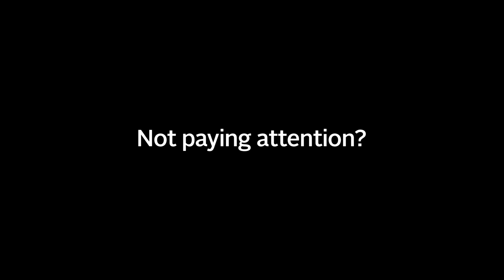Heads Up Halifax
Both drivers and pedestrians share the responsibility for safety on our streets and sidewalks.